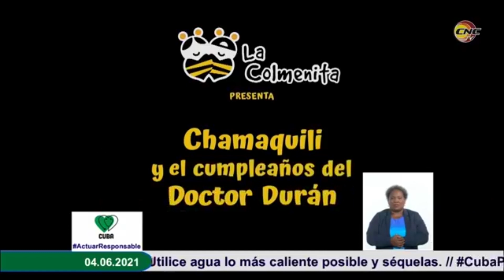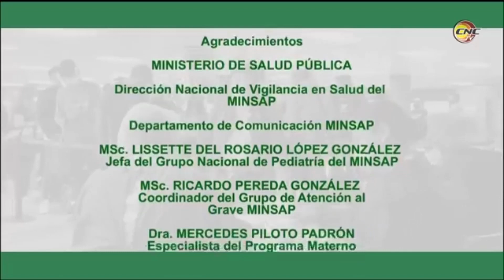Chamaquili felicita al Dr. Durán en su cumpleaños